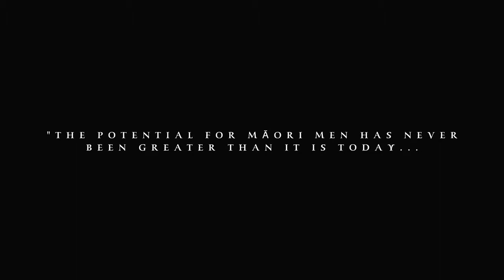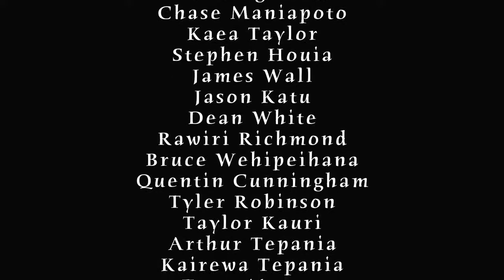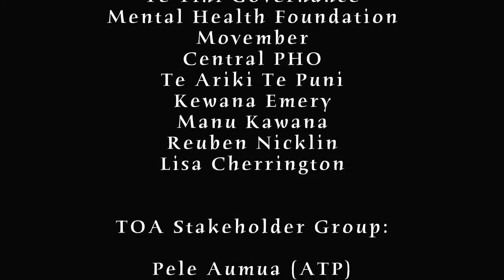TOA The Documentary; Celebration of Achievements Tane Ora Alliance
*for the best viewing experience, click the toggle wheel on the video and change to HD*

T.O.A (Tāne Ora Alliance) is the name given to the Māori Mens programme that has been designed and developed by a group of community champions, Te Tihi o Ruahine and the Mental Health Foundation in order to assist Tāne to develop, improve and build positively on actions that support their well-being. This in turn contributes to the wellbeing of those with whom they come into contact with within the various environs Tāne interact with – the name T.O.A is an inclusive approach in recognising the role Tāne have in relation to Wāhine and the Whānau unit (and vice versa) whether ‘Whakapapa’ whānau or ‘Kaupapa’ whānau.
The word T.O.A in Te Reo Māori has a number of meanings including: to be brave, bold, victorious, accomplished, adept, competent, skillful, capable and courageous, to win, to champion, a warrior, an expert.